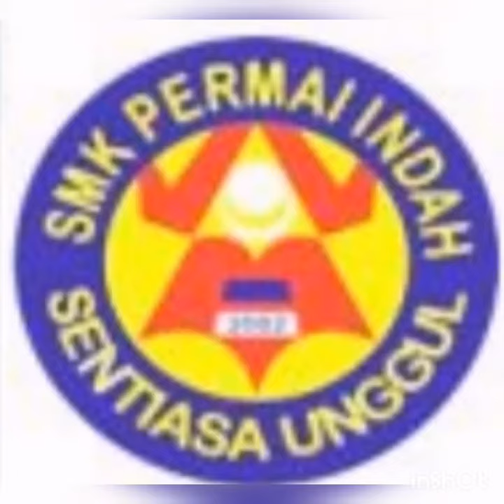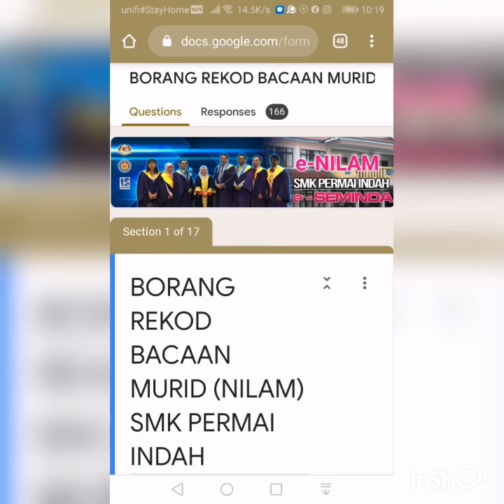KEMPEN GALAKAN MEMBACA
Perkongsian program galakan membaca SMK Permai Indah